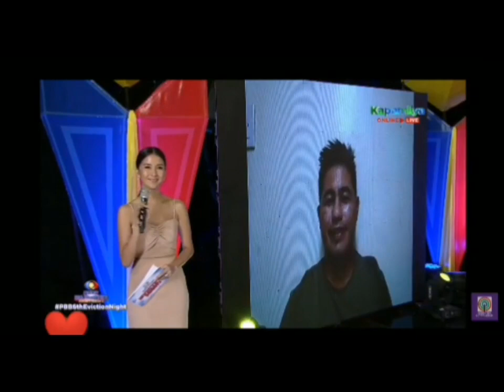BENEDIX RAMOS last message ni Big Brother